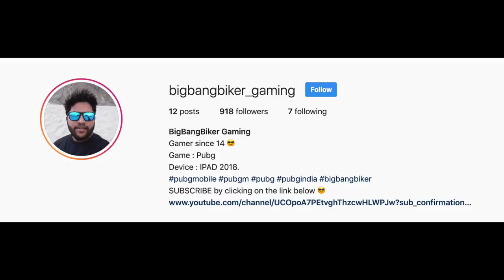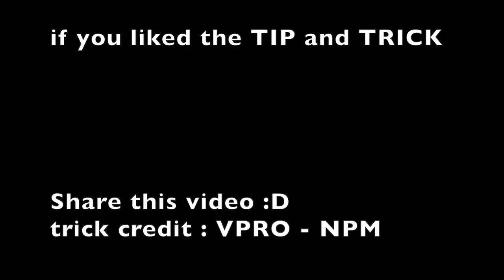Best SECRET place in pubg - ERANGEL | how to go here ?? | Pubg mobile tips and tricks - 1